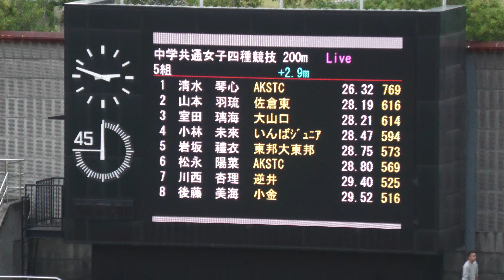女子四種200m5組 千葉県中学新人